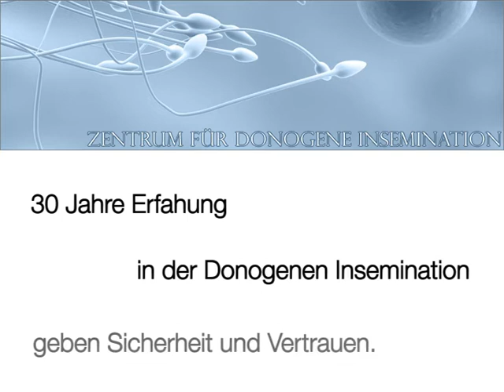Frauenarztpraxis Dr. Michael Poluda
- Frauenarzt Dr. Michael Poludas Samenbank in 80686 München. Samenspende, Fremdsamen sowie Spendersamen. Samenempfänger, Künstliche Befruchtung und heterologe Insemination für Kinderwunsch.